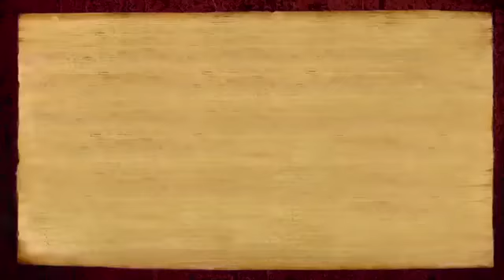Deepavali Blessings from Sadashiva-Adishakti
Deepavali is one of the most celebrated days of the year. All the Sampradayas of Sanatana Hindu Dharma celebrate this auspicious day. Shaivites celebrate Deepavali as the day Subramanya was conceived. Vaishnavaites celebrate the liberation of Narakasura by Krishna. Shaktas celebrate when Kali appeared.

Paramahamsa Nithyananda gave a powerful blessing to the world during the special Deepavali Satsang: “As the expression of Sadashiva, Sadashivoham, I begin new life for all of you. Let you flourish in Sadashivatva, in the space of Sadashivoham giving you all completion, new life, ability to rewrite and recreate the new future, reverberating powerful new future.”